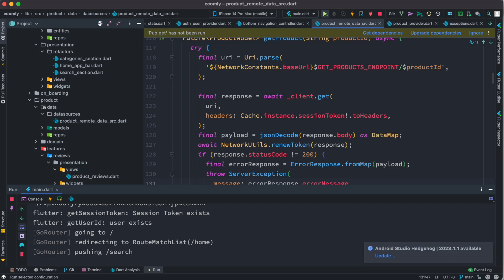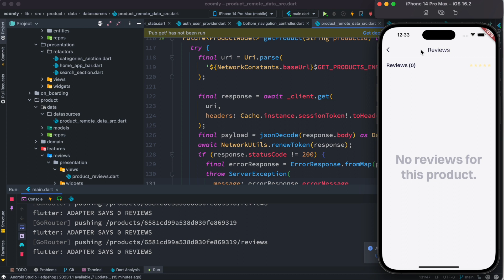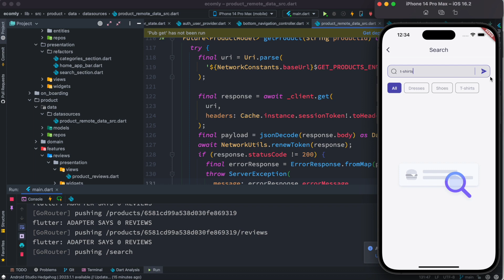Flutter E-commerce App Riverpod with Backend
Riverpod E-commerce app using Flutter.